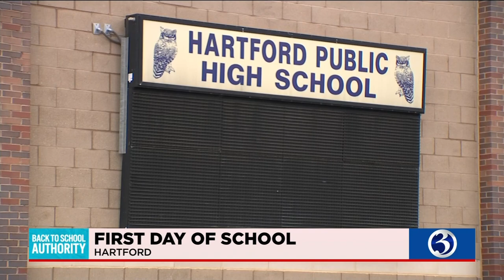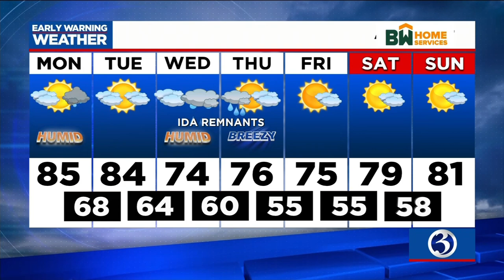Your Monday morning update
Your Monday Aug. 30 update from Ch. 3 Eyewitness News